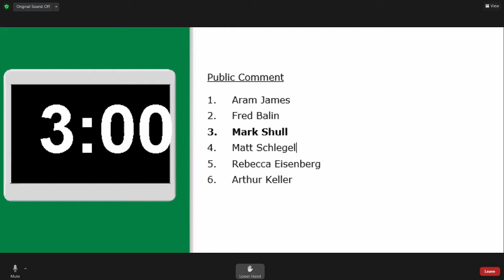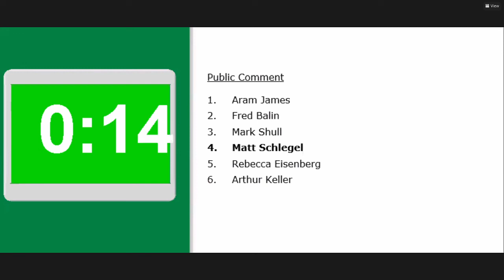2022 05 23 Palo Alto City Council Climate Action Minute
Palo Alto resident Matt Schlegel shares his concerns about the climate crisis with Palo Alto’s City Council members and encourages them to accelerate progress on Palo Alto’s 80X30 fossil fuel emissions reduction goal—reduce city-wide fossil fuel emissions to 80% BELOW 1990 levels by 2030.

Matt encourages council members to make it easy for Palo Alto residents to replace fossil fuel appliances, especially water heaters, with highly efficient electric heat pump water heaters.  It is such a shame to use up our ever-shrinking carbon budget by burning fossil fuels to heat water when there is a much more energy-efficient means of doing the same thing—heat pump water heaters.

In this session, Matt Schlegel references Dr. Britt Wray’s book Generation Dread and how Generation Zs awareness of climate reality clashes with the high energy fossil fuel lifestyles that they and their family lead causing cognitive dissonance and the mental health crisis in the younger generation.  Parents can take action to bring their lifestyles into alignment with climate reality and mitigate the cognitive dissonance and dread that their kids feel.

Mayor Pat Burt is an ally and wants to know that the citizens of Palo Alto support his efforts to move forward with the Palo Alto Home Electrification project. Contact Mayor Burt and let him know that you support the electrification of Palo Alto homes, especially heat pump water heaters:
Patrick Burt

[Matt Schlegel’s Comments]
I woke this morning at 5:30 to the roar of a jumbo jet overhead burning gallons of fossil fuel keeping tons of metal and travelers in the air.  As the jet’s roar subsided, I could then hear another roar, the roar of hundreds of commuters whizzing by on highway 101.  Then I pinched myself hoping it was a nightmare. Nope, not a nightmare –and  I started feeling my daily dread as humanity burns fossil fuels towards the sixth mass extinction and exacerbating the climate crisis.
That’s why I am so grateful and hopeful that I live in a community that recognizes that the burning of fossil fuels is an existential threat, and now we need someone who is capable of helping us take the urgent action necessary to reduce Palo Alto’s carbon emissions.
Last week I attended Dr. Britt Wray’s talk at Stanford.  Dr. Wray just released her book Generation Dread in which she highlights the mental health crisis we’re subjecting our children to because of our behaviors, living our high energy fossil fueled lifestyles, which are inconsistent with the climate reality they know.
At school your children are learning about the climate crisis. They’re learning about the sixth mass extinction caused by human activity. They’re learning about greenhouse gases—carbon dioxide and methane. They’re learning how burning fossil fuels is the root cause of the problem.  They are climate aware. They understand Climate Reality.
Then they go home. For dinner you might jump into your fossil fueled car and go out to eat. Over dinner you may talk about the Warriors while enjoying some beef. Then the conversation might turn to the fun vacation you’re planning in some far-flung place.

In the morning, your student gets up and takes a hot shower, water heated by the very fossil fuels they know are destroying the planet.
Holding in their consciousness Climate Reality while living a high energy fossil fueled lifestyle subjects your children to cognitive dissonance which will drive them mad. As Dr. Wray points out, it’s already happening.
There’s a fossil-fuel-free way for Palo Alto residents to heat their water—electric heat pump water heaters.  By being proactive and replacing your water heater, you can demonstrate to your children that you are moving into alignment with their values. This will show them that you care and help reduce their cognitive dissonance.

That’s why we need someone who is capable of helping us pass the S/CAP plan and moving forward with urgency to help residents replace their fossil fuel water heaters with clean heat pump water heaters.